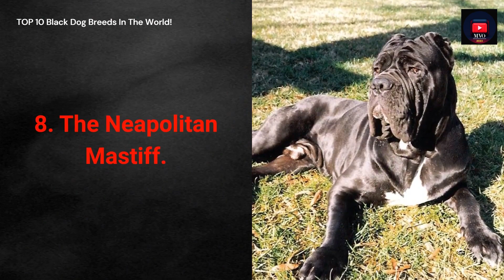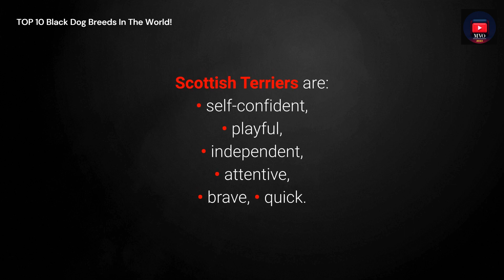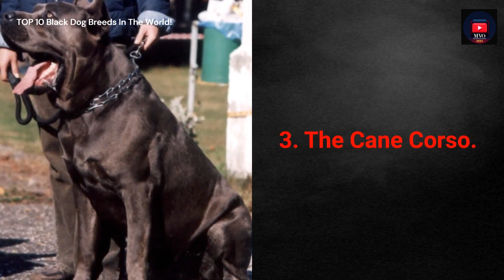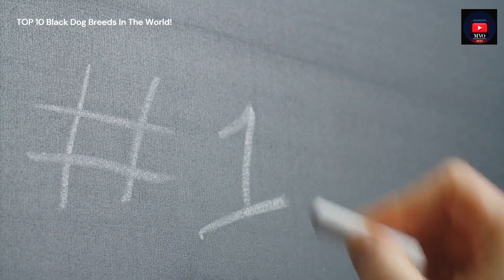TOP 10 Black Dog Breeds In The World!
00:00 - 02:58 Arise - SKIRK

 • Arise - SKIRK |

Support by Mixed Videos Online 2023

Licensee:
chriso82

Audio File ID:
96470

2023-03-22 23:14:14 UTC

- bells-logo-140886-license

Licensee:
chriso82

Audio File Title:
Bells Logo

Audio File ID:
140886

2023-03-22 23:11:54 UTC